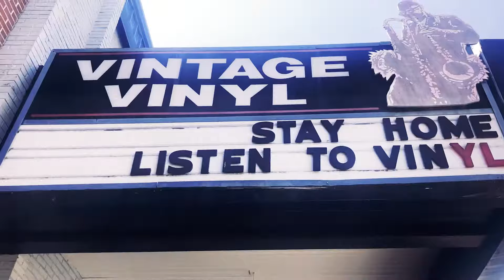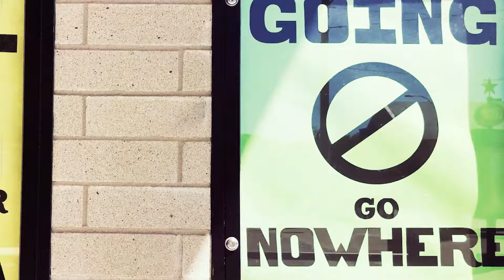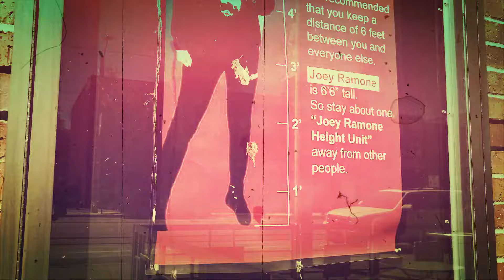Anthony Gomes - 'Tell Somebody' - Official Video